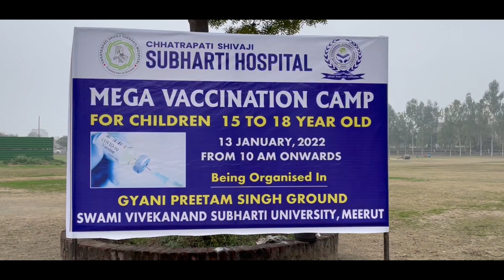Vaccination For Children in Subharti Meerut I Subharti Hospital I CSSH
Information
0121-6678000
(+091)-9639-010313